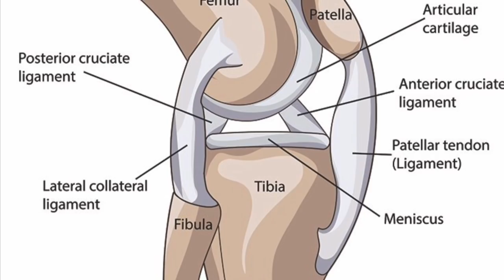Fight Secrets | AJ McKee - Episode 6 | Bellator 253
Robin Black is back for episode 6 as he takes a look into AJ McKee's fight secrets in the Bellator cage!

Join Bellator Nation to gain exclusive access and benefits including fan-fests, ticket presales and much more!